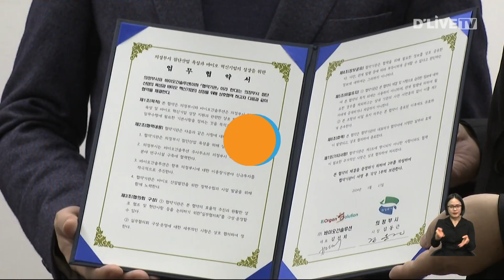의정부시, 바이오 스타트업 유치 업무협약 체결 / 딜라이브TV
【 앵커멘트 】
의정부시가
바이오 스타트업 기업을 유치하는

【 VCR 】
지난 17일,
의정부시청에서 열린 업무협약식에는
김동근 의정부시장과
바이오 스타트업 기업의 관계자들이 참석해
기업 이전과 관련된 협약에 서명했습니다.

김 시장은
서울을 비롯한 수도권과 연결된
의정부시의 광역교통망을 강조하며,
기업 유치 당위성을 피력했습니다.

협약을 체결한 바이오 스타트업 기업은
인간화 돼지를 통한 이종 장기이식과 관련된
특허기술을 보유한 업체로,

올 상반기 중
의정부시 용현산업단지에 사무소를 설치한 뒤
2025년부터 의정부시 내에
500억 원 규모의
시설투자를 집행할 계획입니다.